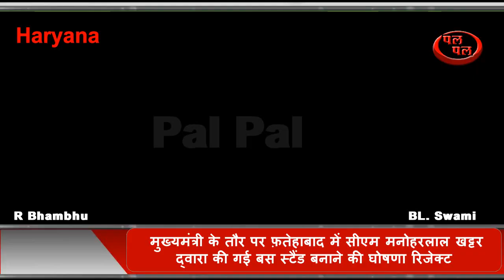मुख्यमंत्री के तौर पर फ़तेहाबाद में सीएम मनोहरलाल खट्टर द्वारा की गई बस स्टैंड बनाने की घोषणा रिजेक्ट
पहली बार मुख्यमंत्री के तौर पर फ़तेहाबाद पहुंचने पर मुख्यमंत्री खट्टर द्वारा की गई घोषणा हुई रिजेक्ट, फ़तेहाबाद के टोहाना में बस स्टैंड बनाने की थी घोषणा, 5 साल तक जमीन का चयन करके भेजी गई थी प्लानिंग, विभाग के अधिकारी बोले- जो भूमि बस स्टैंड बनाने के लिए अधिग्रहित की गई अब उसके मालिक से दोबारा की जा रही है बात, टोहाना के विधायक देवेंद्र सिंह बबली बोले टोहाना में बस स्टैंड जरूर बनेगा और इसी सरकार में बनेगा जगह को लेकर दोबारा से एप्लीकेशंस मांगी गई है, साढ़े 5 साल पहले पिछले सरकार के कार्यकाल में सीएम के तौर पर पहली बार फ़तेहाबाद में पहुंचे थे, तब सीएम खट्टर की पहली घोषणा टोहाना में बस स्टेंड बनाने की ही की थी।